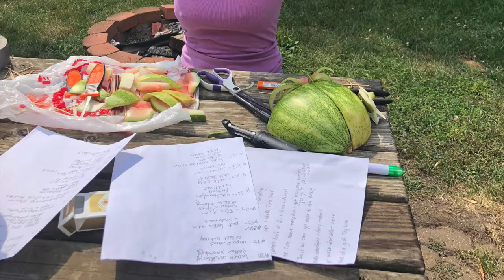2018 GISH #156 - My Gish Time-lapse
Team: RunsWithScissors
Description: Take a photo of yourself every day this week and create a time lapse to show how the Hunt has changed you (or aged you).